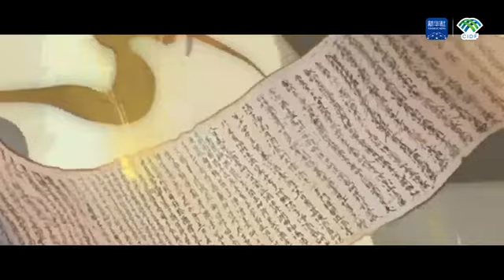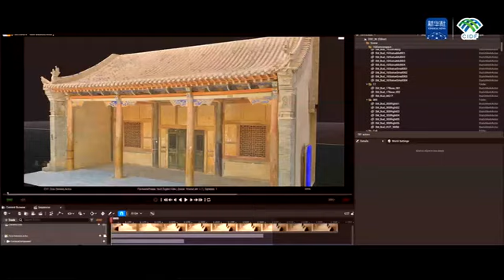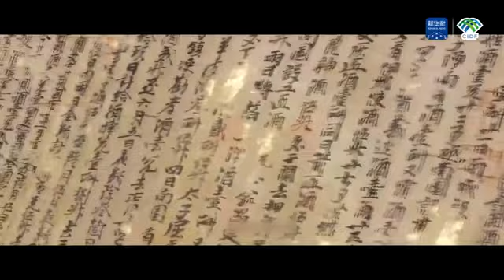一眼千年 数字艺术让敦煌文物活起来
黄沙漫漫，敦煌千年，填泥敷彩，隐匿人间。
用科技吹散800多年尘埃，展现一间斗室里6万余件文物的真容。
在数字时代的今天，穿过历史的迷雾，探寻遗迹，让文物活起来。
时空被数字虚拟科技打破，让我们穿越古今，对话光阴，感受敦煌华光，重温历史盛况。